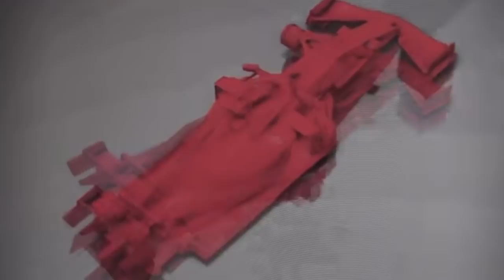FERRARI “ROUBOU” ENGENHEIROS DA MERCEDES E DA RED BULL | ENTENDA | FORMULA 1 2022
E a equipe Scuderia Ferrari, segundo um portal italiano, roubou engenheiros da Mercedes e da Red Bull para ajudar no desenvolvimento do novo carro para esta temporada Formula 1. Vamos explicar tudo neste vídeo.